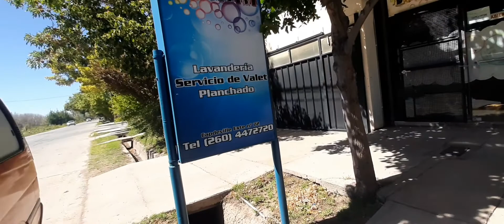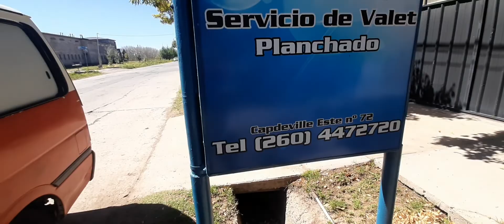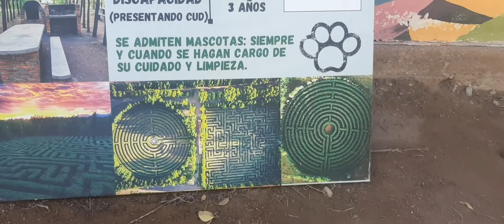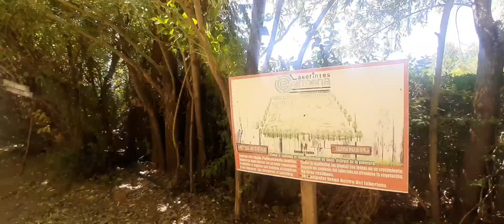que hacer en malargue ?